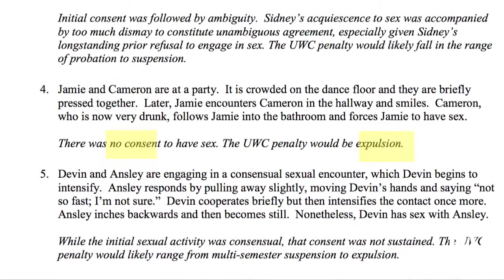Sexual Misconduct Scenarios Are Released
In an effort to clarify confusion regarding the University's disciplinary procedures on sexual misconduct, administrators this week released three hypothetical cases involving potential complaints of nonconsensual sex that would result in expulsion. Students and alumni have raised concerns that Yale's punishments for sexual assault are not severe enough and that language about sexual misconduct used in the report is ambiguous. The scenarios are a response to criticism surrounding Yale's fourth semi-annual report of sexual misconduct complaints.

Questions? Contact the Yale Daily News YTV Editors, Raleigh Cavero, Lilly Fast and Danielle Trubow.